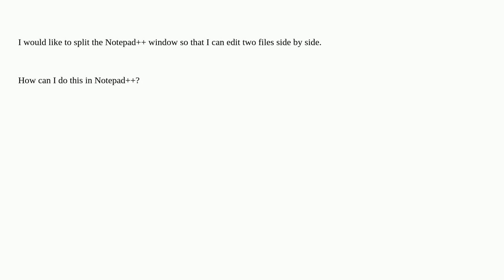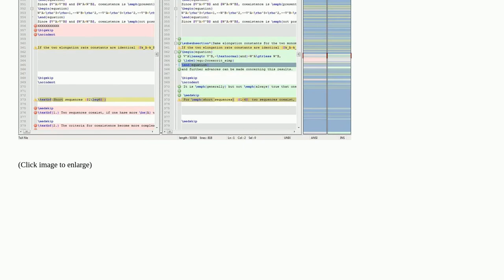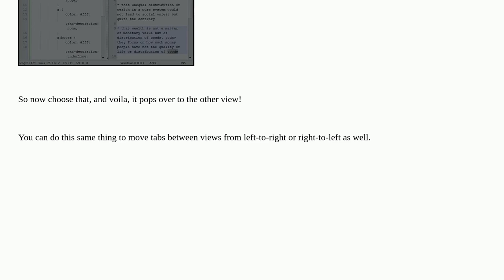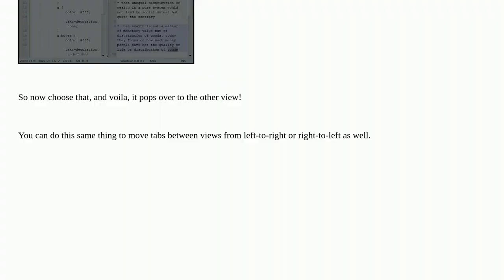How can I view two files side by side in Notepad++?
A special thanks goes out to the community

  notepad++